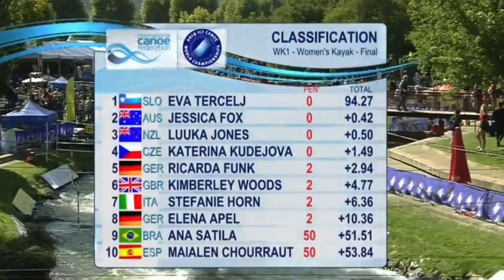K1 World Champs Silver - Interview with Jessica Fox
WOMEN’S K1
1. TERCELJ Eva  (SLO) 94.27 (0)
2. FOX Jessica (AUS)   94.69 (0) + 0.42
3. JONES Luuka (NZL) 94.77 (0) +0.50